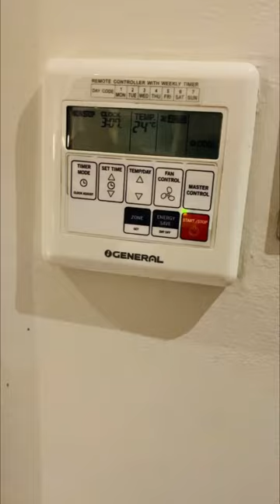4-STAR Hotel Room Tour😲😲UAE//DoubleTree by Hilton/Ras-al-khaimah#roomtour#luxury#shorts#hotel#uae